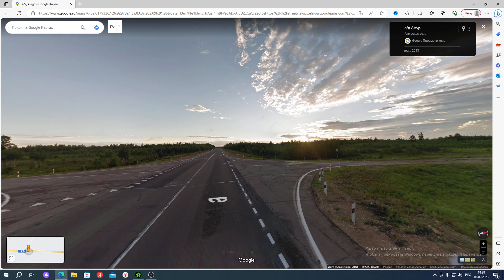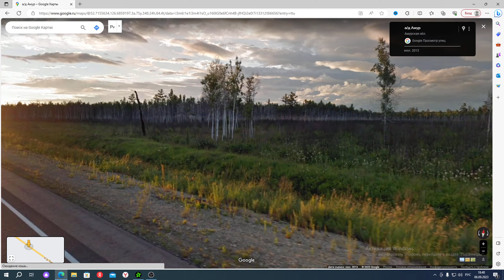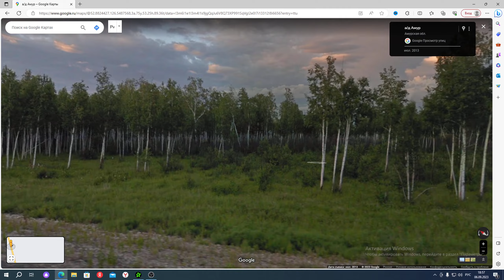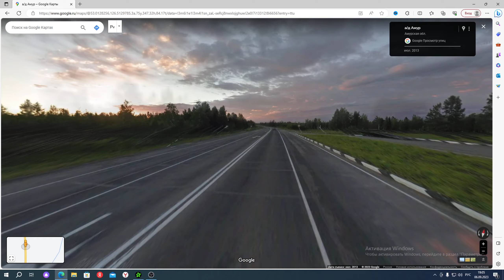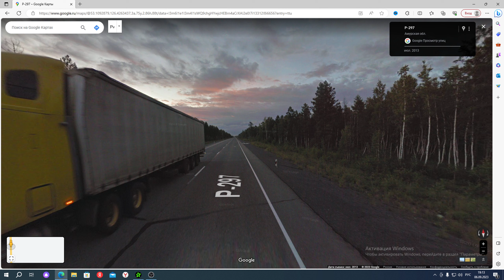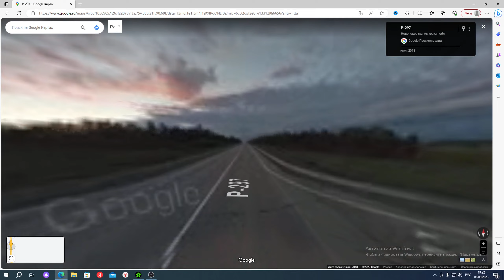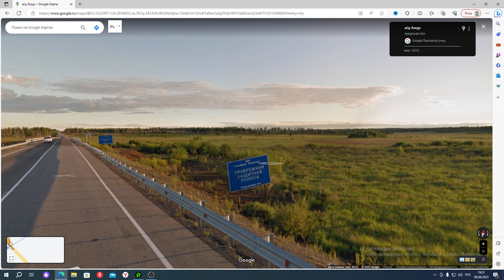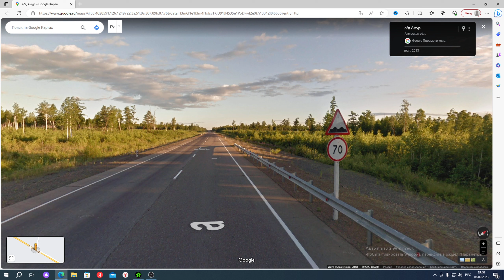Путешествие ВЛАДИВОСТОК-ПИТЕР на Google карте. Амурская область. Населенных пунктов мало. Часть #23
00:01 Начало
03:25 Река Ольга
07:10 Пустая дорога
07:50 Закат
11:19 Сивакинская падь
13:45 Много берез вокруг
16:50 Ручей Алеша
19:37 Печальная картина
23:10 Кафе Лесное
25:47 Ручей Угадаевский
34:40 Населенных пунктов практически нет
42:47 Ручей Улагач
45:00 Чей это домик?
48:55 Стоянка
49:55 Расвет
53:10 И снова река Ольга
55:08 Ручей Мостовой
01:00:47 Станция Тымерсоль
01:01:49 Концовка

Путешествие ВЛАДИВОСТОК-ПИТЕР на Google карте. Амурская область. Населенных пунктов мало.